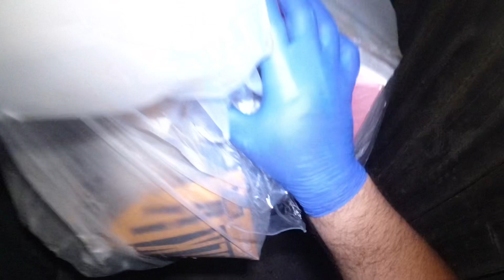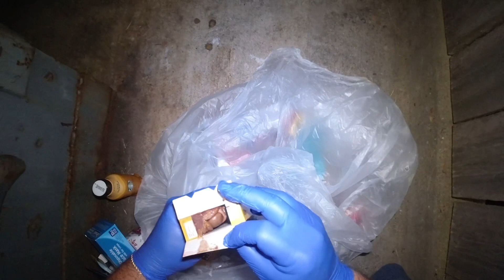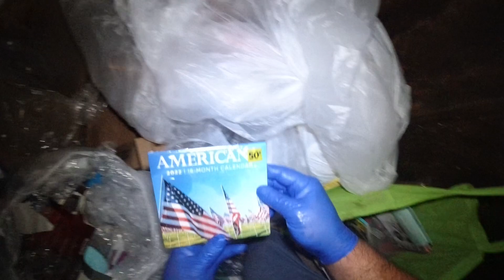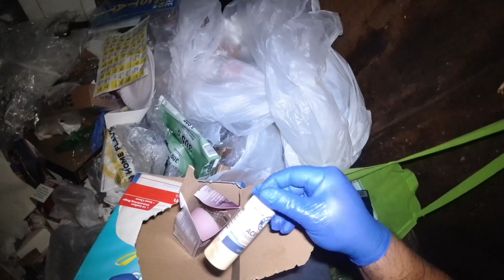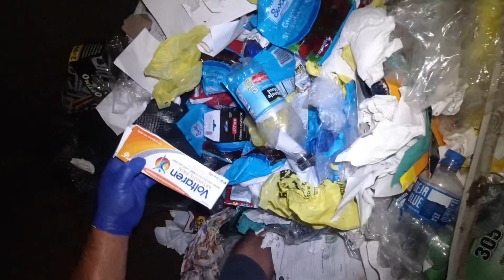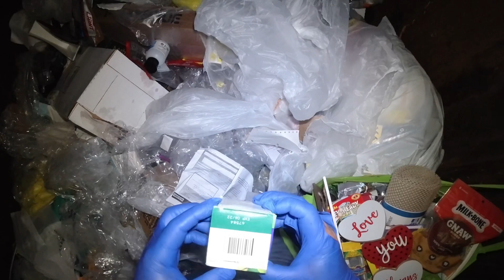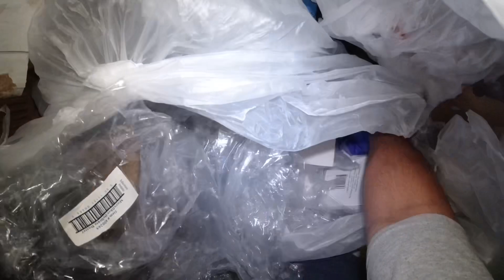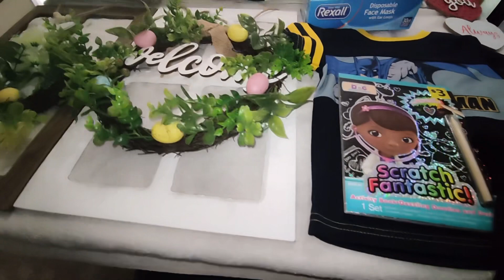Dumpster diving jackpot na naman pagod na ako (charut lang)🤣🤣🤣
Title: Dumpster diving jackpot na naman pagod na ako (charut lang)🤣🤣🤣

Dumpster diving (also totting,[1] skipping,[2] skip diving or skip salvage[3][4]) is salvaging from large commercial, residential, industrial and construction containers for unused items discarded by their owners but deemed useful to the picker. It is not confined to dumpsters and skips specifically and may cover standard household waste containers, curb sides, landfills or small dumps.